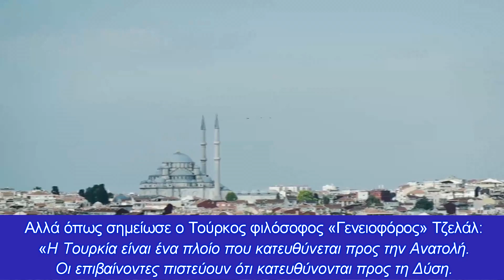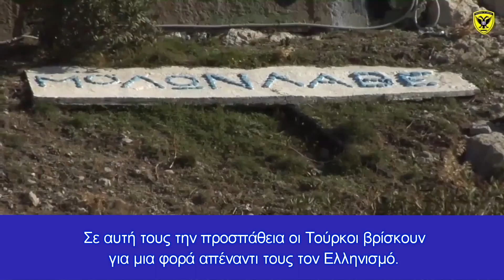Δεν φταίει το γινάτι του Ερντογάν! Ριζωμένη στην Τουρκία η τροχιά σύγκρουσης με Ελλάδα-Κύπρο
Ελλάδα και Κύπρος θα πρέπει να αντιληφθούν ότι η συγκρουσιακή εξωτερική πολιτική της Τουρκίας μαζί τους δεν είναι κάτι προσωποπαγές ή παροδικό, αλλά θα έχει διάρκεια και συνέχεια, με ή χωρίς τον Ερντογάν στην εξουσία της Τουρκίας
Κεφάλαια:
0:00 - Εισαγωγή
0:10 - Τουρκική Νέα Παγκόσμια Τάξη
1:05 - Πού βρίσκεται η Τουρκία;
2:11 - Διαπιστώσεις-Συμπεράσματα
2:58 - Αποφώνηση

"Πώς η Τουρκία Αγκαλιάζει τη Νέα Παγκόσμια Τάξη", είναι ο τίτλος άρθρου έγκριτου Διεθνούς ΜΜΕ, του οποίου τα κυριότερα σημεία είναι τα ακόλουθα:

"Ονομαστικά μέλος του ΝΑΤΟ, η Τουρκία δεν βλέπει πλέον τον εαυτό της υπό την αιγίδα των Ηνωμένων Πολιτειών και σχηματίζει νέες συμμαχίες.

Το 1964, ο Τούρκος πρωθυπουργός Ismet Inönü ήλπιζε ότι οι Ηνωμένες Πολιτείες θα επενέβαιναν στη σύγκρουση μεταξύ Τουρκοκυπρίων και Ελληνοκυπρίων στην Κύπρο. Εάν δεν το έκανε, προειδοποίησε ότι η δυτική συμμαχία θα διαλυόταν και ένας νέος κόσμος θα δημιουργηθεί υπό νέες συνθήκες.

Η Τουρκία θα έβρισκε επίσης τη θέση της σε αυτόν τον κόσμο.

Αν και αυτό ήταν σχεδόν εξήντα χρόνια πριν, κάτι παρόμοιο συμβαίνει στο πλαίσιο της εισβολής της Ρωσίας στην Ουκρανία. Ονομαστικά μέλος του ΝΑΤΟ, η Τουρκία δεν βλέπει πλέον τον εαυτό της υπό την αιγίδα των Ηνωμένων Πολιτειών και σχηματίζει νέες συμμαχίες.

Πριν από την επίσκεψή του στον Κινέζο υπουργό Εξωτερικών Γουάνγκ Γι, ο Ρώσος υπουργός Εξωτερικών Σεργκέι Λαβρόφ δήλωσε ότι τόσο η Ρωσία όσο και η Κίνα και οι «συμπαθείς» τους θα κινηθούν μαζί προς μια «πολυπολική, δίκαιη και δημοκρατική παγκόσμια τάξη».

Σε μια ομιλία του Ιουλίου για το Ίδρυμα Ditchley, ο πρώην Βρετανός πρωθυπουργός Τόνι Μπλερ παρατήρησε ότι η Δύση είχε φτάσει σε ένα νέο σημείο καμπής.

Κατέληξε στο συμπέρασμα ότι η μεγαλύτερη γεωπολιτική αλλαγή αυτού του αιώνα θα έρθει από την Κίνα και όχι από τη Ρωσία.

Σύμφωνα με τον Μπλερ, είναι η πρώτη φορά στη σύγχρονη ιστορία που η Ανατολή μπορεί να είναι επί ίσοις όροις με τη Δύση σε αντίθεση με το 1945 ή το 1980 (κατάρρευση της Σοβιετικής Ένωσης), όταν η δυτική δημοκρατία ήταν ουσιαστικά ανερχόμενη.

Ο Μπλερ πιστεύει ότι φτάνουμε στο τέλος της δυτικής πολιτικής και οικονομικής κυριαρχίας και ότι ο κόσμος θα είναι τουλάχιστον διπολικός και πιθανώς πολυπολικός.

Πού βρίσκει λοιπόν αυτό στην Τουρκία;

Κατά τη διάρκεια της περιόδου του Ψυχρού Πολέμου, η Τουρκία ήταν σταθερό μέλος του ΝΑΤΟ,με την εξωτερική πολιτική της να συμβαδίζει  με τον  δυτικό προσανατολισμό.

Αλλά όπως σημείωσε ο Τούρκος φιλόσοφος «Γενειοφόρος» Τζελάλ: «Η Τουρκία είναι ένα πλοίο που κατευθύνεται προς την Ανατολή. Οι επιβαίνοντες πιστεύουν ότι κατευθύνονται προς τη Δύση. Στην πραγματικότητα, απλώς τρέχουν προς τα δυτικά με ένα πλοίο που πλέει προς τα ανατολικά».

Η επίσημη κεμαλική ιδεολογία της Τουρκίας επικρίθηκε, για παράδειγμα, από τον σκληροπυρηνικό ισλαμιστή Νετζμετίν Ερμπακάν, του οποίου το Κόμμα Refah («Πρόνοια») απαγορεύτηκε το 1998.

Στη δεκαετία του 1970, ο Πρόεδρος της Τουρκίας Ρετζέπ Ταγίπ Ερντογάν ήταν επίσης επικεφαλής του κλάδου νεολαίας της Κωνσταντινούπολης, το προηγούμενο Κόμμα Εθνικής Σωτηρίας του Ερμπακάν.

Μαθαίνοντας από τα λάθη του μέντορά του, το 2001 ο Ερντογάν ίδρυσε το Κόμμα Δικαιοσύνης και Ανάπτυξης (AKP), το οποίο ανήλθε στην εξουσία τον επόμενο χρόνο ως μεταρρυθμιστικό κόμμα. Ωστόσο, παρά τη διεθνή αναγνώριση, σταδιακά έγινε φανερό ότι ο Ερντογάν και το AKP είχαν άλλη ατζέντα.

Όπως συμπέρανε ο Βρετανός βουλευτής Andrew Duff, πρώην υποστηρικτής, το AKP είχε απλώς αντικαταστήσει τον κεμαλισμό με τον ισλαμισμό.

Αυτή η κοσμοθεωρία έχει διαμορφώσει τόσο την εσωτερική όσο και την εξωτερική πολιτική της Τουρκίας.

Το 2001, ο Αχμέτ Νταβούτογλου, ο μελλοντικός κύριος σύμβουλος, υπουργός Εξωτερικών και πρωθυπουργός του Ερντογάν, υποστήριξε  με το «Στρατηγικό Βάθος», ότι η εξωτερική πολιτική της Τουρκίας πρέπει να οικοδομηθεί στη δέσμευση με χώρες με τις οποίες μοιράζεται κοινό παρελθόν και γεωγραφία.

Όπως εξήγησε ο Νταβούτογλου σε μια ομιλία του στο Σαράγεβο το 2009, «Όπως τον 16ο αιώνα, όταν τα Οθωμανικά Βαλκάνια "ανέβαιναν", θα κάνουμε ξανά τα Βαλκάνια, τον Καύκασο και τη Μέση Ανατολή, μαζί με την Τουρκία, το κέντρο της παγκόσμιας πολιτικής. το μέλλον."

Δεν υπήρχαν όρια στις φιλοδοξίες του. Όπως εξήγησε σε ένα συνέδριο του AKP στο Ικόνιο τρία χρόνια αργότερα,

«Στην πορεία του ιερού μας έθνους, το Κόμμα ΑΚΡ σηματοδοτεί τη γέννηση μιας παγκόσμιας δύναμης και την αποστολή για μια νέα παγκόσμια τάξη πραγμάτων».